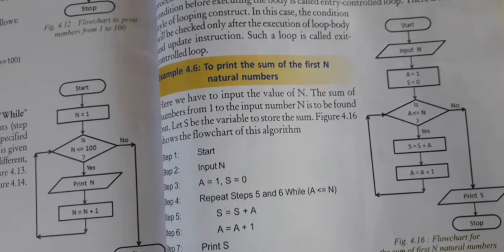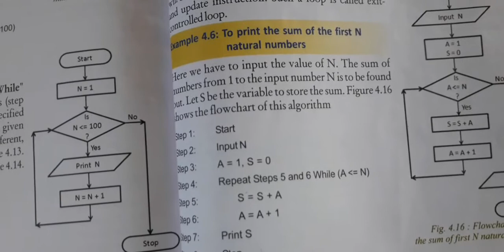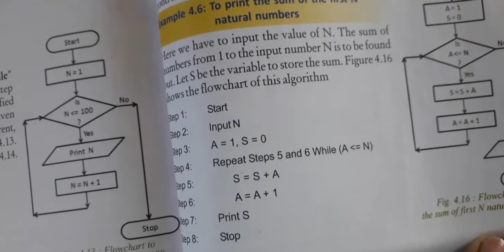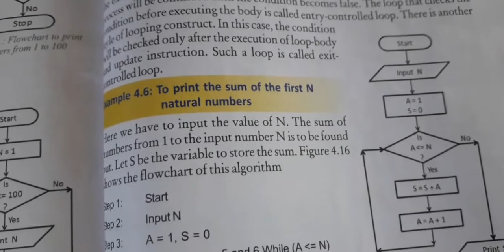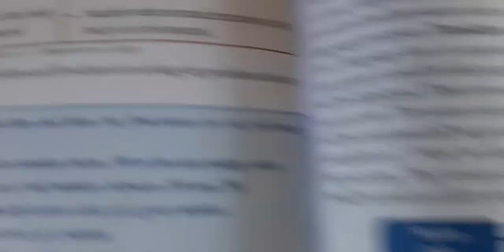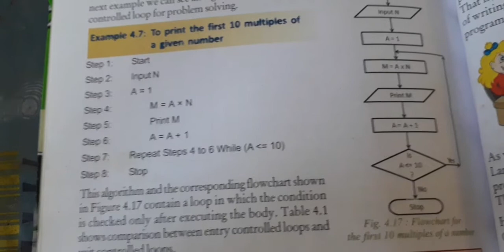8 March 2021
flow charts